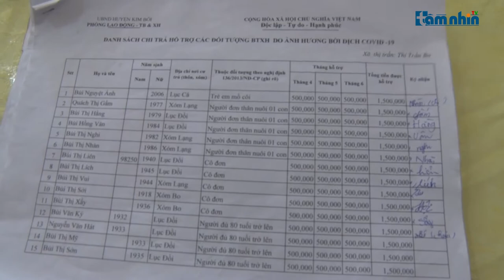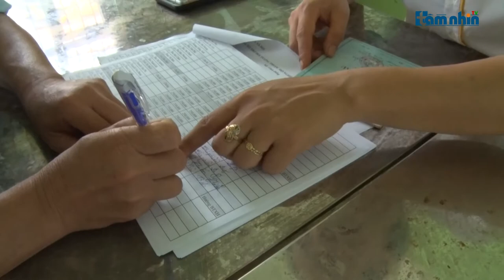Hòa Bình: Kịp thời chấn chỉnh việc hỗ trợ sai đối tượng hưởng chính sách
Tầm nhìn TV: Thực hiện Nghị quyết số 42 ngày 9/4/2020 của Chính phủ về các biện pháp hỗ trợ người dân gặp khó khăn do đại dịch Covid-19, các cấp, các ngành trong tỉnh Hòa Bình đã khẩn trương tiến hành rà soát, lập danh sách các đối tượng thuộc diện hỗ trợ. Đến nay, nhiều đối tượng là người có công, bảo trợ xã hội, đối tượng thuộc hộ nghèo và cận nghèo… đã được nhận tiền hỗ trợ kịp thời, góp phần trang trải cuộc sống, vượt qua khó khăn do ảnh hưởng bởi dịch bệnh.